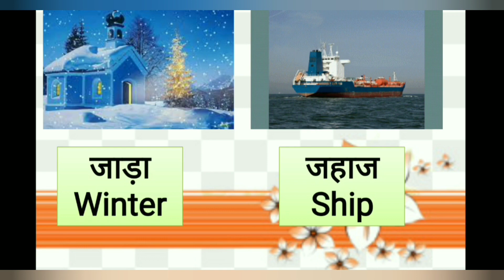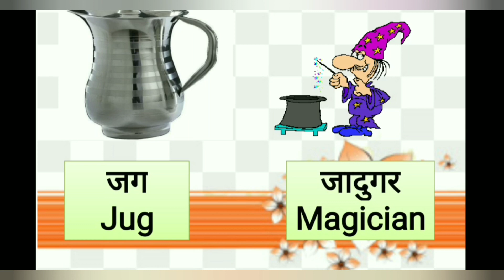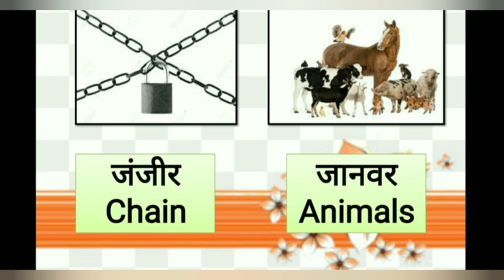Class I Hindi ज से बनने वाले शब्द By Mrs Sindhu Suryawanshi